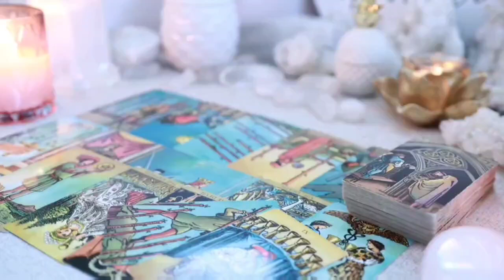LIBRA 🌟 A Rare Opportunity Will Soon Appear… Will You Recognize It in Time?🔥TAROT TODAY